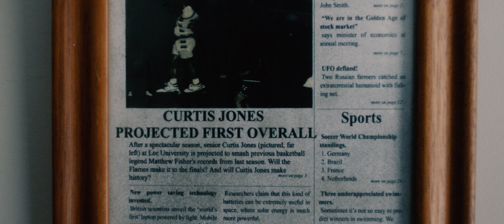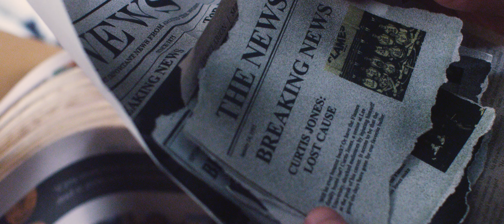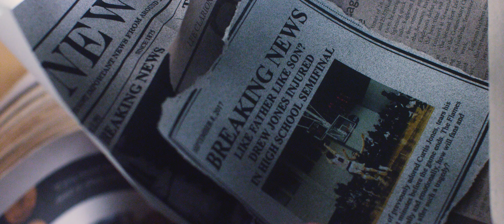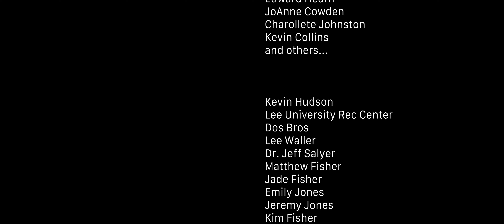Backboard | Basketball Short Film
When Drew Jones decides to take a chance to return to basketball, he must face the challenges that come with it.

Starring:
Evan Rich
Matt Webb
Tony Simmons
Lucas Branch
Jonathan Murray

Exec. Producers: Dawn & Dale Opperman
Producer: Ehrin Maycock
Director: Jacob Opperman
1st AD: Hazel Jones
2nd AD: Hazel Jones
Script Supervisor: Stephanie Larche
Dir. of Photography: Jacob Opperman
1st AC: Jonathan Murray
2nd AC: Ehrin Maycock
DIT: Jonathan Murray
Still Photographer: Alexis Larson
Gaffer: Samuel York
Sound Mixer: Kevin Glover
Boom Operator: Chris Glover
Production Designer: Alexis Larson
Editor: Jacob Opperman
Assistant Editor: Jonathan Murray
Colorist: Jacob Opperman
Sound Editor: Jacob Opperman